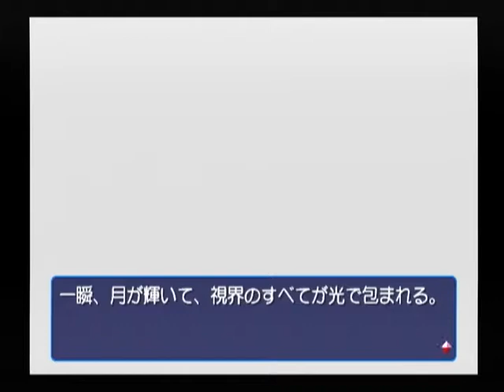【DC】インタールード 初見プレイ Part４ ～あーっ、わかったあー！！ 私が酔っぱらってると思ってるんでしょー 【スタートオンゲームズ】【スタゲー】【JAPAGE】